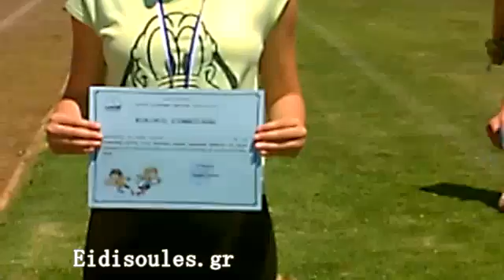stivos dhmotikon messinis1